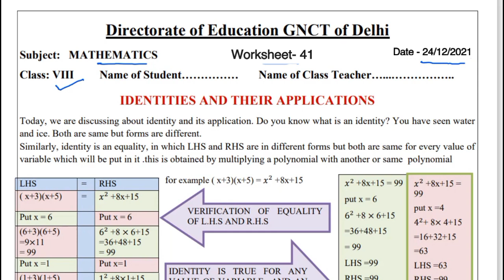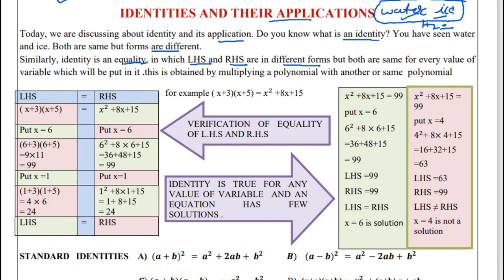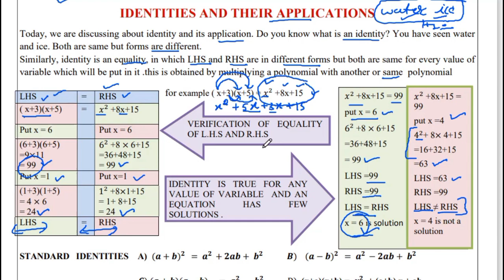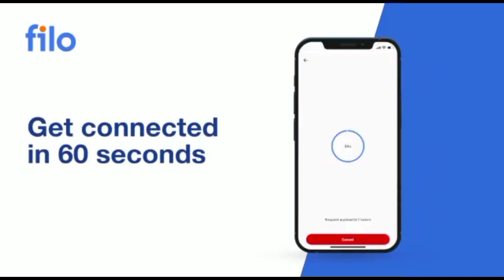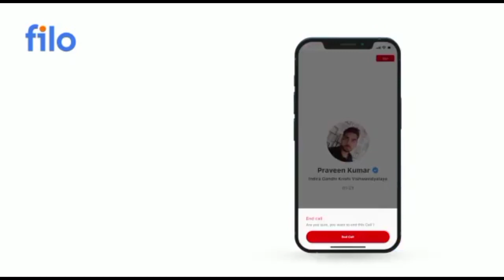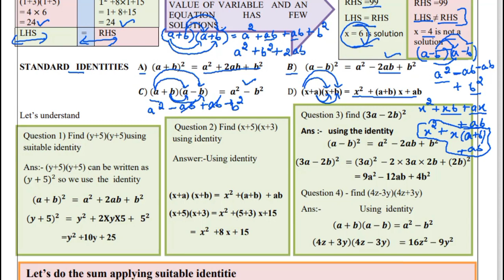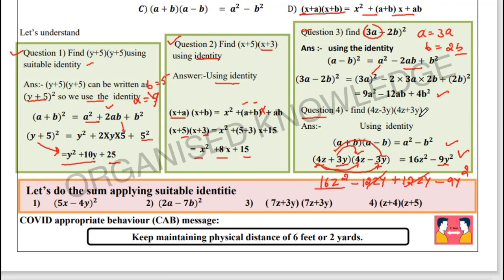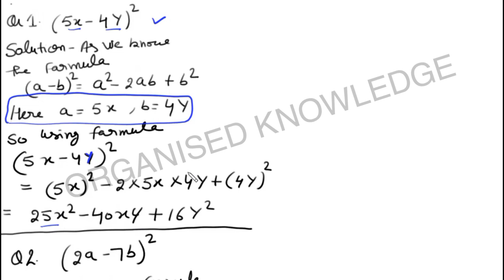worksheet 41 Maths Class 8(24/12/21)English medium/worksheet 41 maths Class8/Class8 mathsworksheet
maths worksheet 41 Class8(24/12/21)English medium/worksheet 41 maths Class8/Class8 mathsworksheet

English